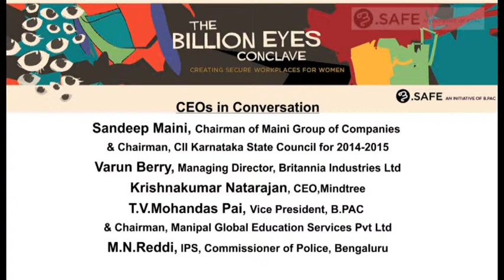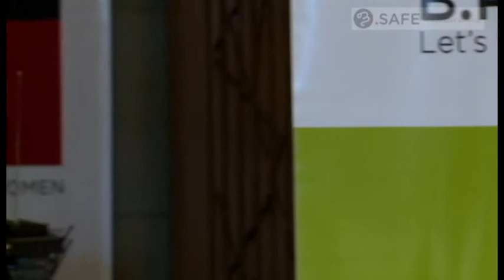The Billion Eyes Conclave: CEOs in Conversation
Sandeep Maini, Chairman,Maini Group of Companies
Varun Berry, MD, Britannia Industries Ltd
KrishnaKumar Natarajan, CEO, MindTree
M.N.Reddi, Commissioner of Police, Bengaluru
Moderated by T.V. Mohandas Pai,Vice President,B.PAC